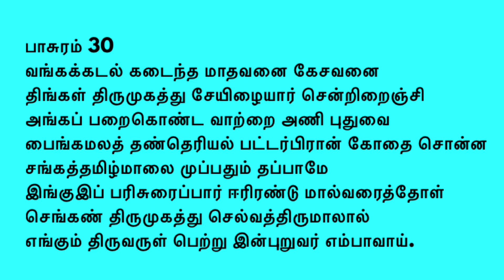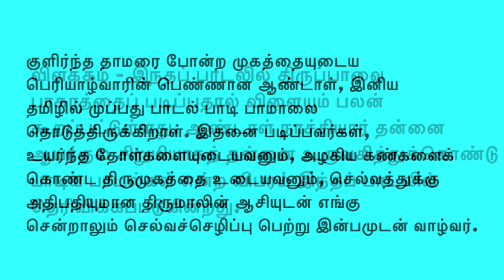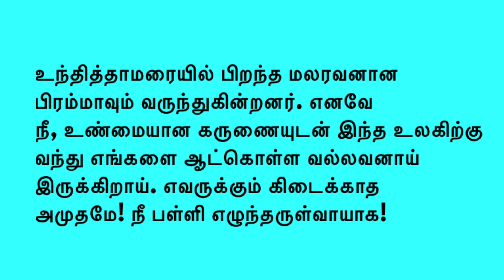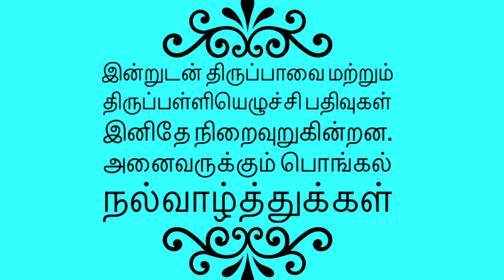Margazhi 30 Thiruppavai pasuram 30 Thiruppalliyezhuchi pasuram 10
திருப்பாவை மற்றும் திருப்பள்ளியெழுச்சி